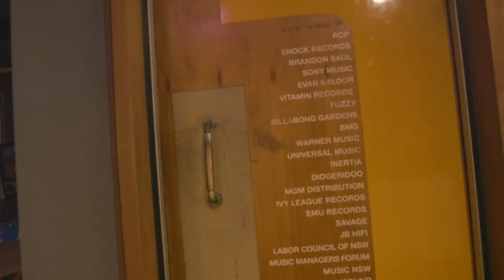FBi Radio's Sweet Fifteen Supporter Drive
Become an FBi Radio Supporter or renew your support before Fri 28 Sep and keep the party going! And win prizes!

Starring: Maria Dimitrakas, Ella Beer, Tanya Ali, Deepa Alam, Ruby Miles, Ivy Whittingham, Marihuzka Cornelius, Sweetie Zamora, Ruby Miles, Rhyan Clapham and Kyle Fensom.
Camera: Ivan Lentell, Jordan Watton
Edit: Bart Denaro
Additional sound recording: Zacha Rosen

Thanks to The Grumpy Barista and to Alice for serving the coffees and being ok with Maria berating her while in character and the footage not even getting used, Ruby Miles for the use of her room and cheekbone hi-lighters and the entire FBi Radio fam xxx